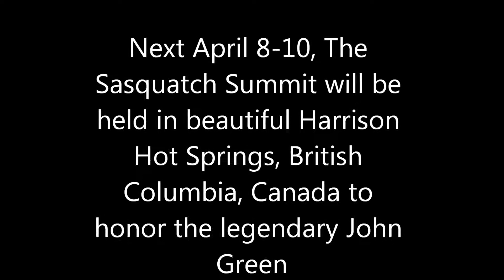Sasquatch Summit April 8-10 2011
Event coming next Spring to beautiful Harrison Hot Springs, British Columbia